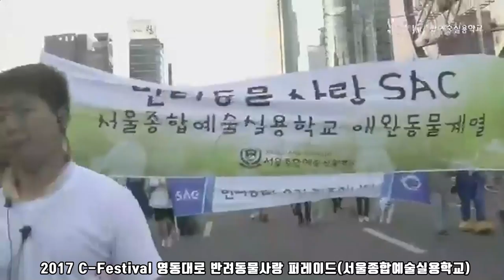[싹튜브] 2017 C Festival 영동대로 반려동물 퍼레이드 무용계열 퍼포먼스